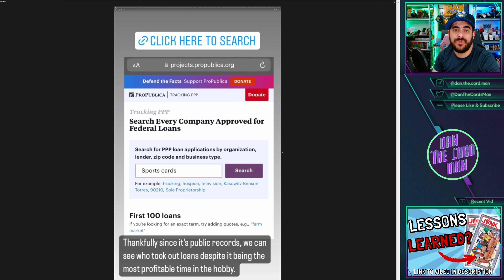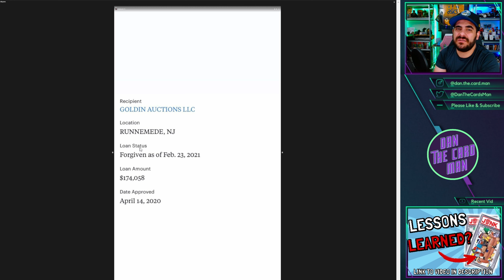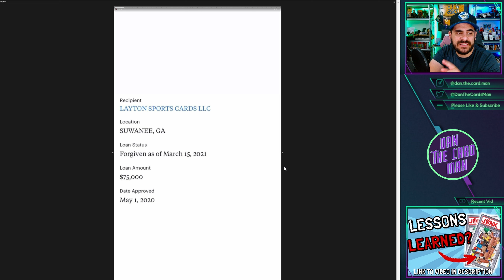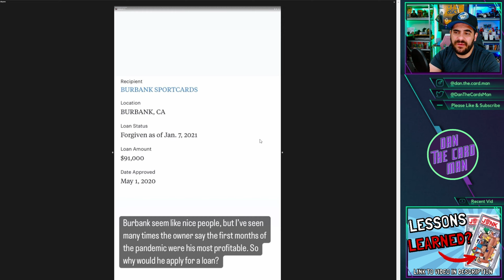Sports Card Businesses 🚨 & The Paycheck Protection Scheme (PPP Loans) 🔍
In today's video we talk through a set of Instagram stories posted by Southpark_Cards regarding trading/sports card businesses and their respective PPP Loans taken out mid pandemic.